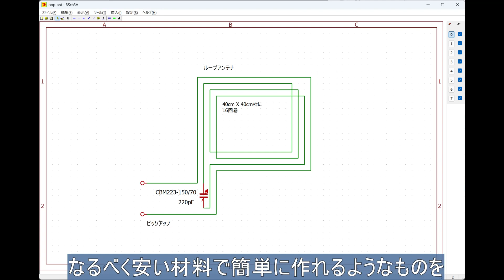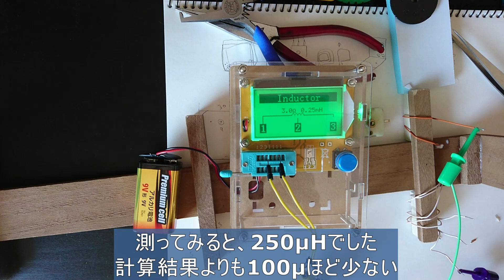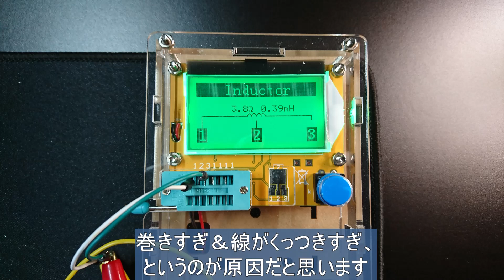AM用ループアンテナをつくる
AM用ループアンテナをつくりました。
四角い枠に銅線をぐるぐる巻けばいいかと思ったら、そう簡単にはいきませんでした。
銅線をあと２回くらい多く巻いたら成功したかもしれないけど、これはこれで問題なく使えるものができました。

[使った部品]
ポリバリコン
LANケーブル
100円すのこ